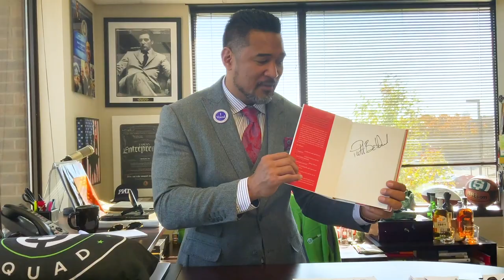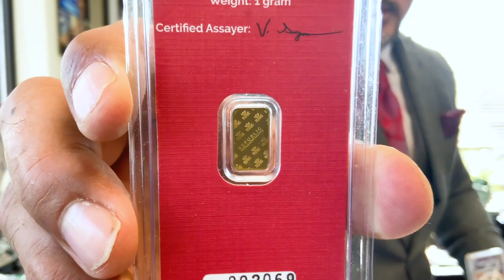THANK YOU! 25,000 GIVEAWAY ANNOUNCEMENT AND NEW MERCH SITE LAUNCH!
Announcing the 3 people who won our subscriber giveaway... did you?

Checkout our new merch NOW at 7figuresquad.com!

Use DISCOUNT CODE: MSG10 for 10% off your order!!